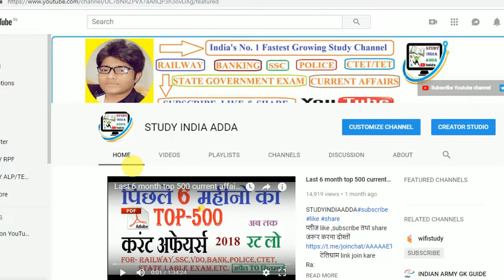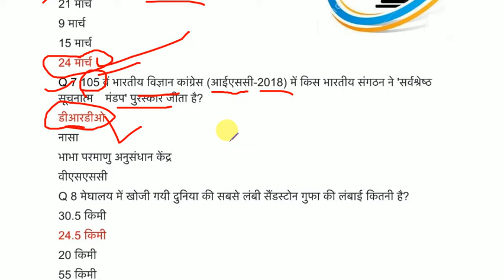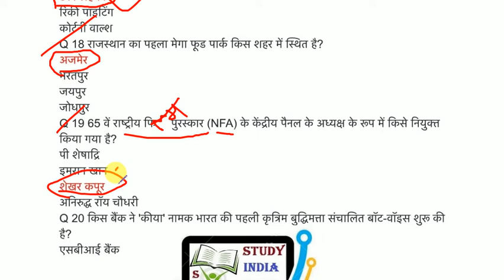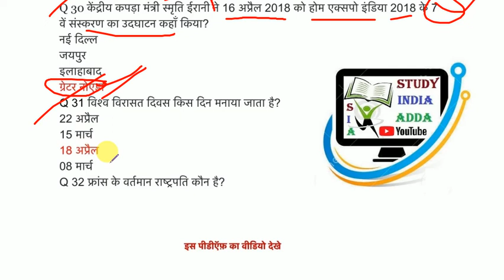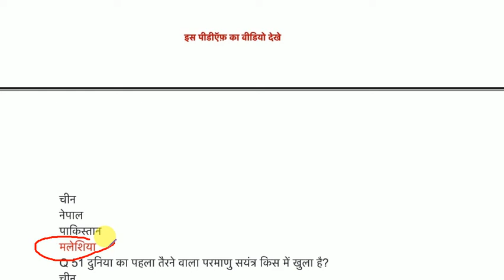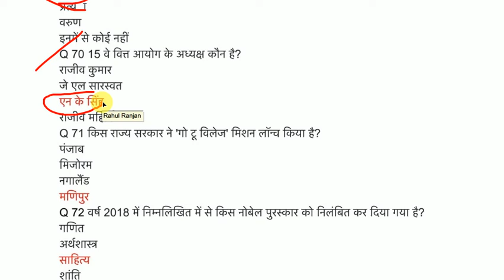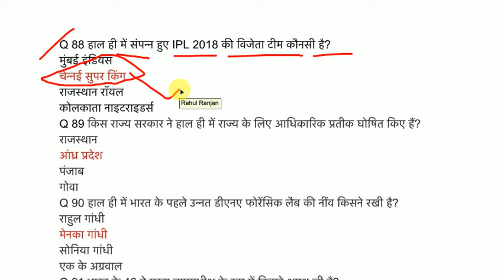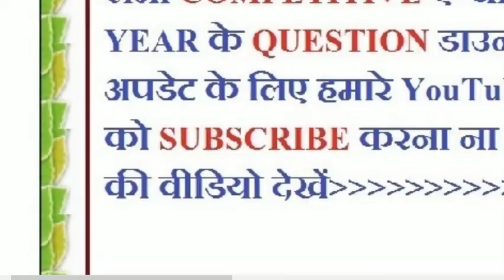Last 6 month top 100 current affairs Hindi | Current affairs railway exam updated 2018|| English